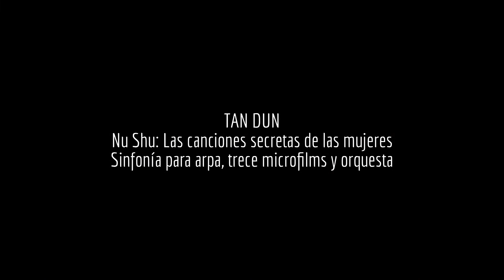Nu Shu: Las canciones secretas de las mujeres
Fernando Zorita, violín de la OSPA y presentador de OSPA TV, entrevista a la arpista Elizabeth Hainen antes del estreno en Europa de "Nu Shu: Las canciones secretas de las mujeres", de Tan Dun. La OSPA estrena esta obra del compositor chino en el Auditorio Príncipe Felipe de Oviedo, con el maestro Rossen MIlanov a la batuta.

Hainen nos habla del proceso de creación de la obra, del lenguaje Nu Shu y de su movimiento favorito.